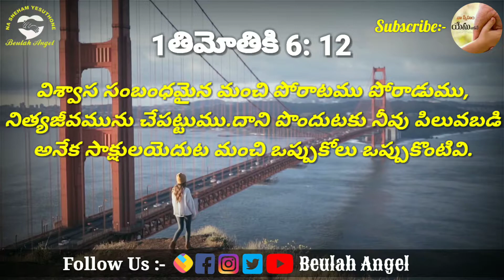2020 𝙊𝙘𝙩𝙤𝙗𝙚𝙧 16𝙩𝙝 || 🙇‍♀️𝙂𝙤𝙙'𝙨 𝙋𝙧𝙤𝙢𝙞𝙨𝙚 🙌 ఈ రోజు దేవుని వాగ్దానం || { 24 𝙨𝙚𝙘𝙤𝙣𝙙𝙨 }